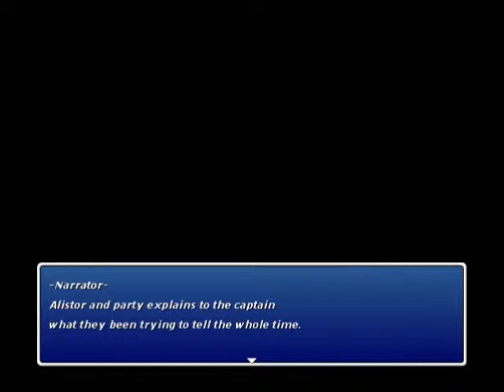Moontachi Gaiden Season 5 - Arc 1: Steffbird Battle & "Finale City"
So more exploration of the batte ship which lacks a crew happens. Eventually we get to the "final boss" or whatever. Guzumo was a warm up. The real fight of this arc begins a few rooms past a kind of difficult to notice heal...thing. After that is the "real final boss but still not exactly" fight. It's attacks seem pretty standard eh. To notes!

Steffbird: Fun fact; in the "alpha" version of this game (the one that uses the art you see...he got improvements) he not only is true to his namesake of being a filler boss by reason of existing but also in difficulty. That got changed. He is now MUCH harder and he got some story to back him up. Anyways..."Skewer" isnt that bad to get hit by but timing with it is weird to deal with in terms of counter strategy. "Water Tornado" is a weak move but it's also his fastest so eh. "Bomb" may be a simple sounding attack but don't let that fool you, it can do up to 800 friggen points of damage (extremely likely to kill Nephena), block against that crap and it'll do as much as an unblocked "Water Tornado." His most powerful attack is "Whale of a Tale", just gonna say, he is THROWING WHALES AT YOU in case you didn't know; 500-650 damage on average against your entire part is draining. He is weak to electric attacks and...not earth or ice.

Kirlus: I can't call this a boss battle. It's a butchering of a creature unable to defend it's own self very well. This is about the last time you'll have a battle this easy, that is not a build up to another. It may be weak to water but it's hard to tell when it doesn't matter.

Anyways that concludes Arc 1. The 2nd one will be uploaded in due time (just look at the difference of date release of the prologue and other things...yeah.)